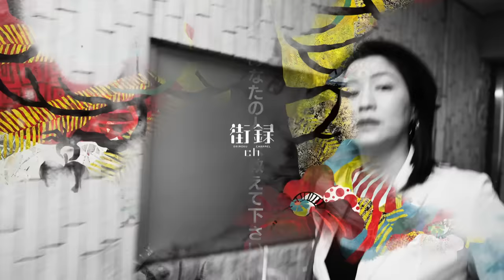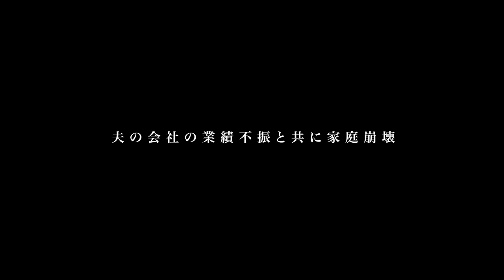栃木レディース「女族」総長/暴○団事務所1人で殴り込み…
【カリスマレディース かおりさん】
◆著書「いつ死んでもいい」本気で思ってた・・・

◆ティーンズロードで大人気だった女暴走族総長“かおり”が令和の時代に自伝を発売する理由とは！？

【街録ｃｈ】
◆11/4(土) 街録ch presents 地獄歌謡祭 一般チケットはこちら！

◆11/4(土) 街録ch presents 地獄歌謡祭 クラファン(VIP チケット)はこちら！

◆10/15（日）17時〜 街録ch名古屋トークライブ

◆街録ファンコミュニティ「吐き溜め」入会はこちらから！

目次

00:00 OP
01:10 生まれ故郷の台湾を離れ小5で日本へ
04:09 タイマン勝負全戦無敗を誇った中学時代
07:29 16歳でレディース暴走族「女族」結成
12:07 レディース総長時代に定めた鉄の掟
17:15 『ティーンズロード』で人気を博しCDデビュー
22:30 女優を夢見て上京後に銀座ホステスへ
26:07 波乱に満ちた5年間の結婚生活
32:09 非行に走った長男との闘いの日々
36:18 「ナックルズTV」で語った壮絶な半生

①氏名
②年齢

【スタッフ】
編集：三谷三四郎 橋本一路 七條義則 しのはら 嶋村聖子
ショート動画制作：宮本あきら
音効：三谷三四郎
制作進行 : 中垣智浩
目次制作：幾原尚美
文章校正：白川舞衣
OPアート:mais
OPCG：平池 優太
OP BGMサウンドプロデュース:大久保薫